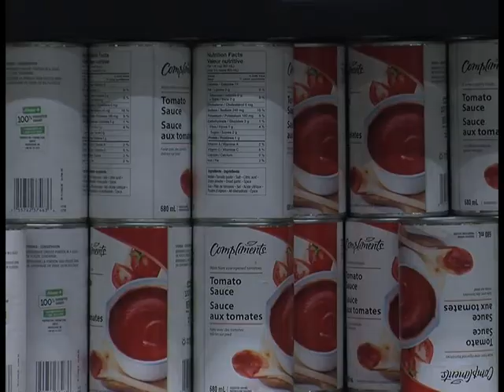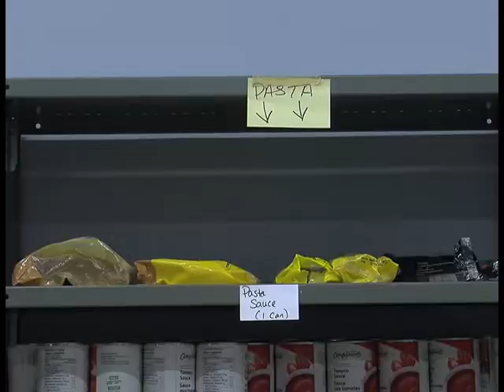June 2nd - BC Sheriff Service host food drive for Fort McMurray and Fort St. John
The Service is collecting food items for Fort St. John's Salvation Army and monetary donations for Fort McMurray residents affected by their wildfire last month.